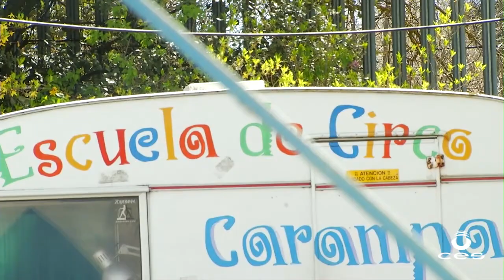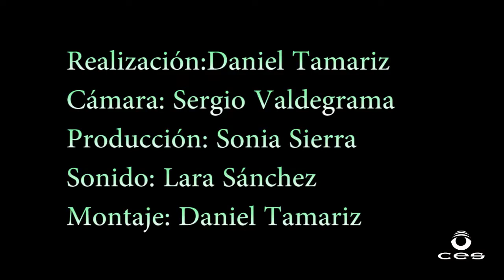Carampa abrirá la VIII Edición de Artencalle | ARTEZBLAI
La localidad riojana de Alfaro acoge la cita los días 27 y 28 de julio